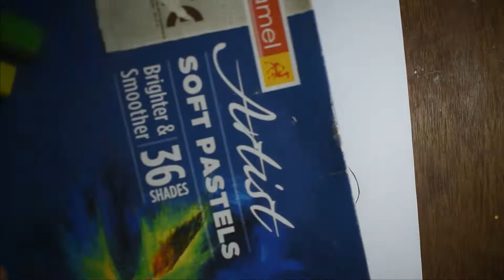drawing of Noddy || Easy drawing for kids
It's basically an easy drawing of a noddy. My cousin tell me to draw this, tell me what nxt I should made . Anyone can easily draw noddy . noddy is a cartoon that we watch in our childhood. every Indian kid almost knows about noddy .